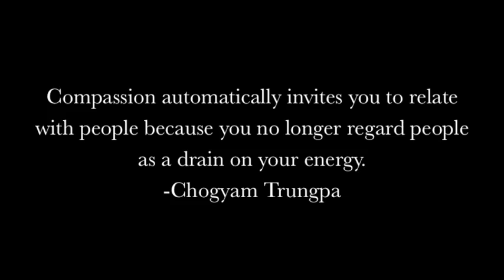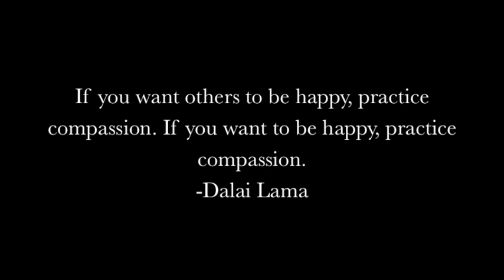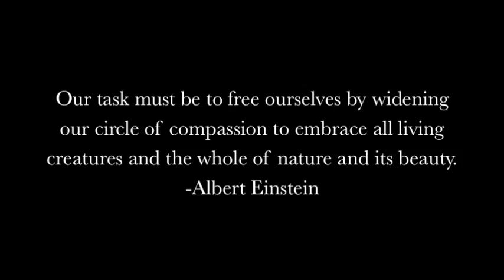COMPASSION Angel Paintings by Nanne Nyander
When hearts listen, angels sing.

❤ Please pin, post & share these Angels! Everyone needs an Angel!
Compassion -- Painting by Nanne Nyander.
# 6 in the series, Angels of Virtues.

Angel Paintings that are here to awaken us to our core potentials.